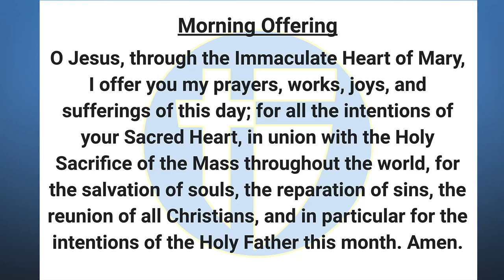The Halo Morning Show 1/12/23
Announcements and more for Thursday, January 12